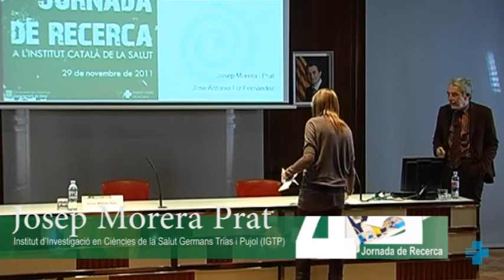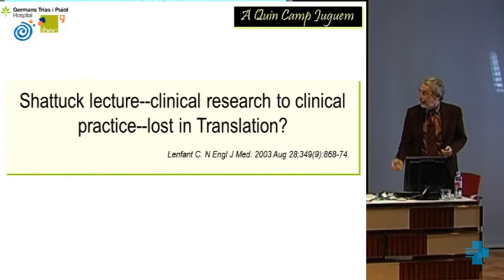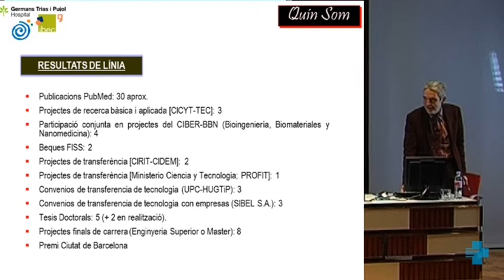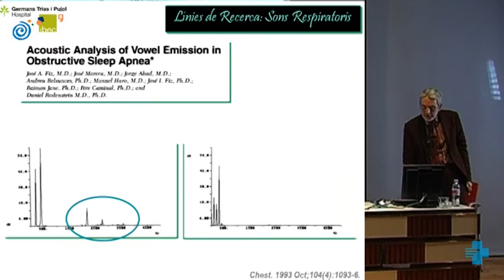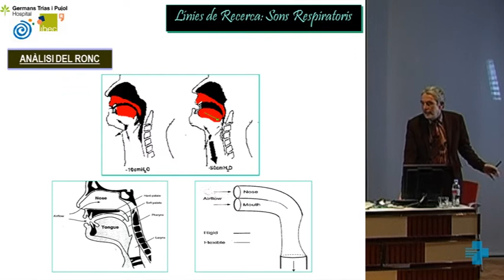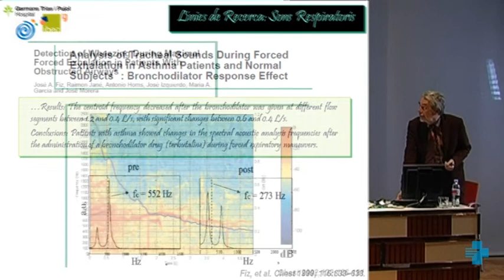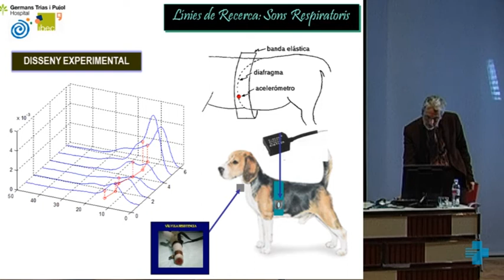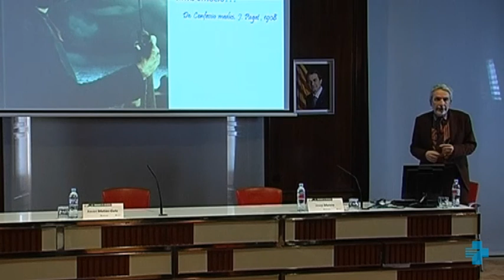De la clínica a la recerca: processament de senyals biomèdics en pneumologia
Ponència a càrrec Josep Morera Prat. Institut d'Investigació en Ciències de la Salut Germans Trias i Pujols (IGTP)
4a Jornada de Recerca de l'Institut Català de la Salut
24 de novembre de 2011